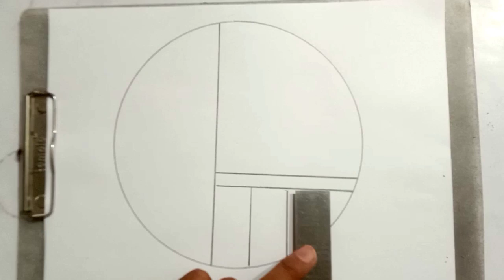Beautiful Circle Drawing | Scenery Drawing | Landscape Drawing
Beautiful Circle Drawing | Circle Drawing | Scenery Drawing | Landscape Drawing